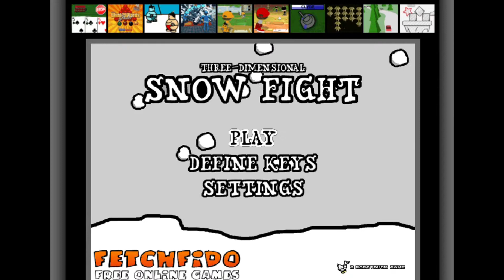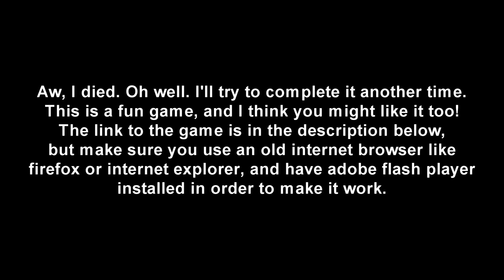Snowfight 3D Gameplay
Snowfight 3D is a web flash game published in 2002 by a site called, "Robotduck", which unfortunately discontinued their services to make web games. The game was also featured on another web game site called, "Miniclip" and was on there for quite some time, but now it somehow was removed for an unknown reason. The game is now currently available on Fetchfido's free online game site.

Snowfight 3D is a third-person snowball shooter web game where you play as a kid, fighting other kids (cpu's) and destroying their snowmen on a snowy day outside. The object of the game is to destroy all of the snowmen in the yard to advance to the next level, while also avoiding being knocked out by the other kids who throw snowballs at you. You can knock the other kids out by using your snowballs as well, but they will get back up in 20 seconds. The game has 20 levels and the graphics, gameplay, and level designs of the game were pretty great, especially for a game created back in 2002.

This game was one of my favorite web games of my childhood that I enjoyed playing in the past. I play it every Christmas season to remember those times and to get into the holiday cheer. :)

However, please note that you will need to use an old browser like Firefox or Internet Explorer and have Adobe Flash Player installed in order to make it work. This is an old game after all. Hope it works for you.

UPDATE: Since Flash is outdated, the best way to play this is to download Bluemaxia’s Flashpoint. It has this game along with a whole library of Flash Games.

Merry Christmas!